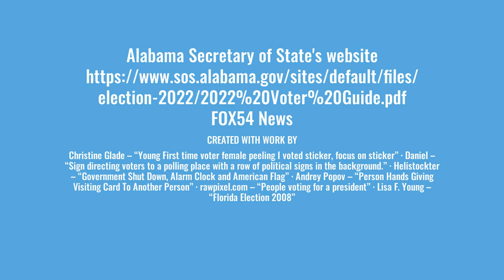A first-time voter's guide to Election Day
A brief look into how your first-time voting can be like.